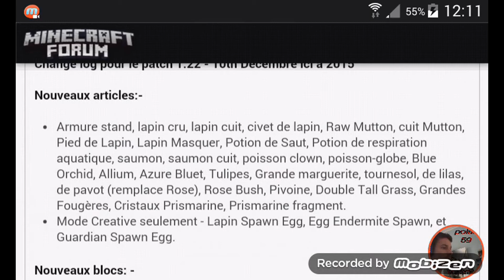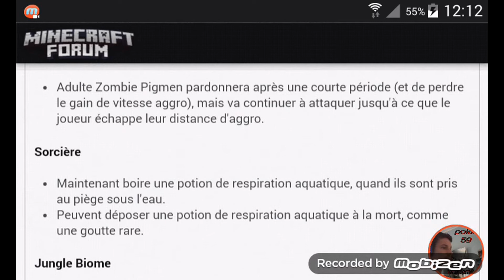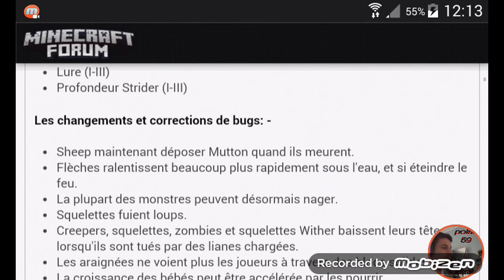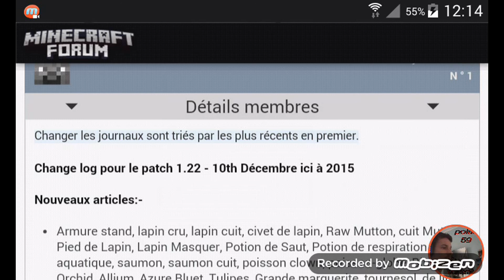Maj 1.22 minecraft console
Pour vous informer que la mise à jour minecraft console arrive très bientôt
Suiveur moi sur Twitter